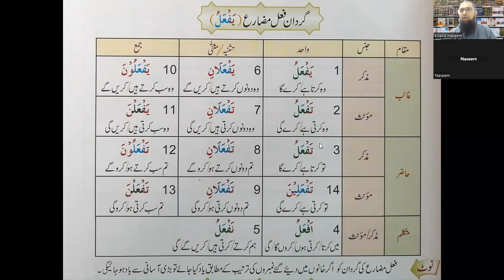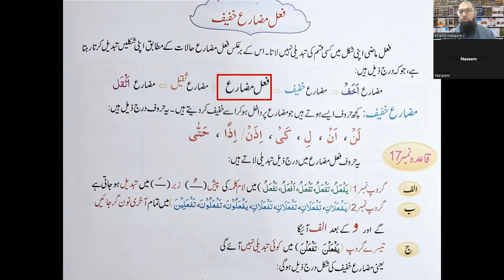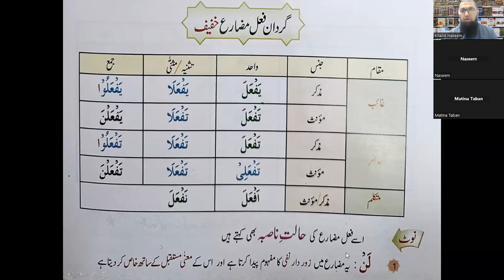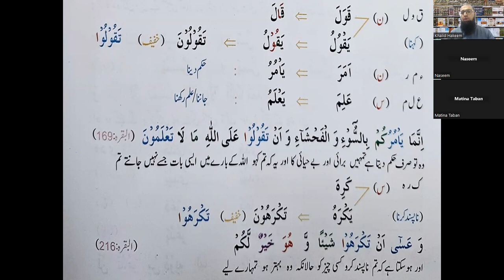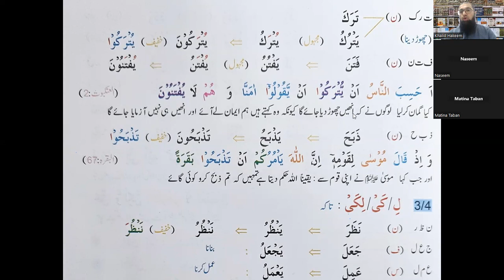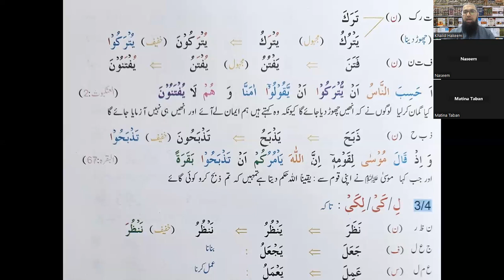Learn Qur'anic Grammar (Urdu)| Lecture 35 (2023-24)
This is a series of lectures started in October 2023 in which basic Qur'anic Arabic will be taught in Urdu/Hindi Language. Each week, two lectures shall be uploaded, In Sha Allah.